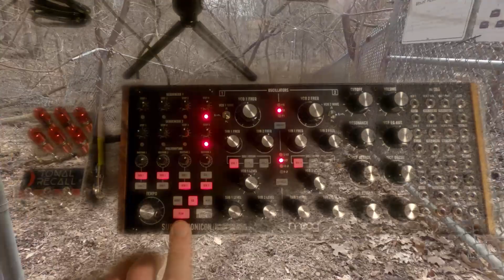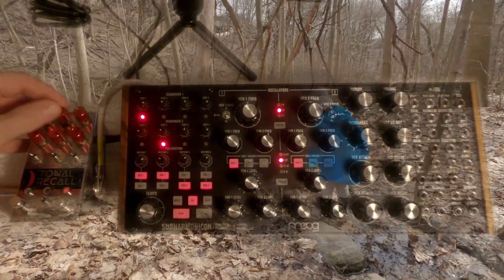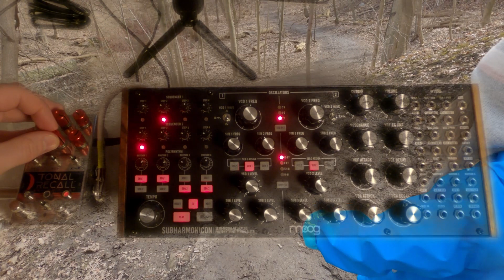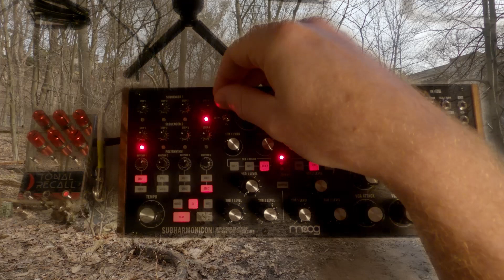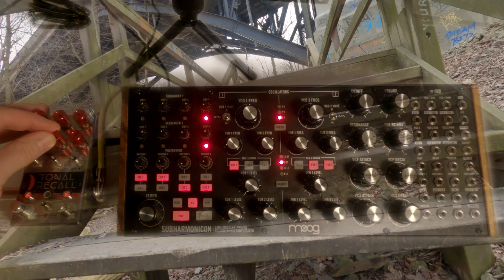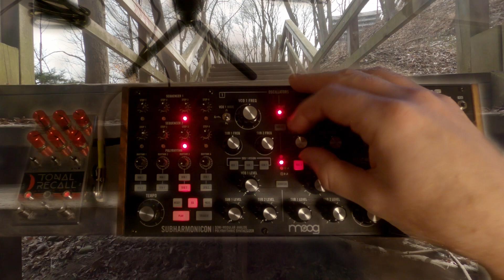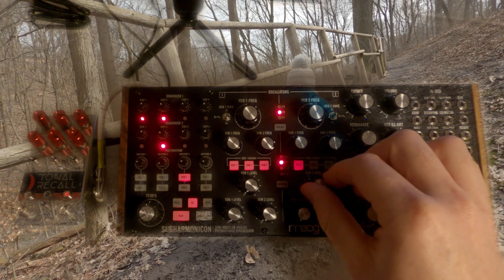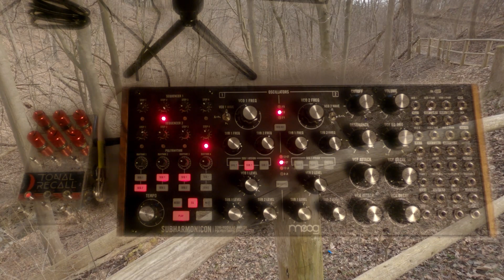Moog Subharmonicon Workflow - with Chase Bliss Tonal Recall and AD EOS2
Absorb some sounds from the Moog Subharmonicon through a thorough coat of delay from the Chase Bliss Tonal Recall. Patch from scratch: 7:18.
32:50 is my favourite glump - and it only took 25 minutes to get there...

I've been dubbing this synth the "Subharm" in my file management and social comments. The battle with this synth is to get those sub harmonies to play along, to make fewer waves and stop hurting each other, do less harm. I'm working my way underneath them to choose the compatibles, and it's a good fight.

Long-form video demos lately, not sure why, but I'm enjoying them more from both the creator and receiver side of YouTube. They're little ambient EPs that stand alone, apart.

Unrelated: I'm starting a vidcast on family hiking, hence the sub-footage.

Present and observe,
Andy

I also do some occasional writing (typically more coherent than this description)